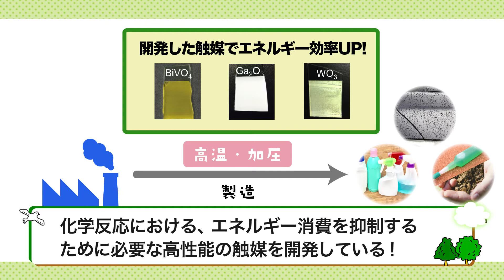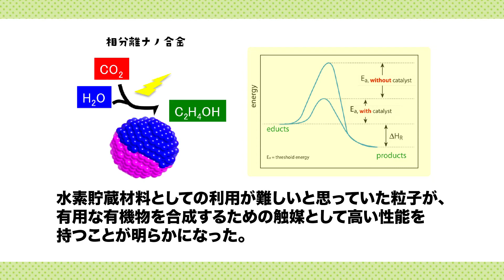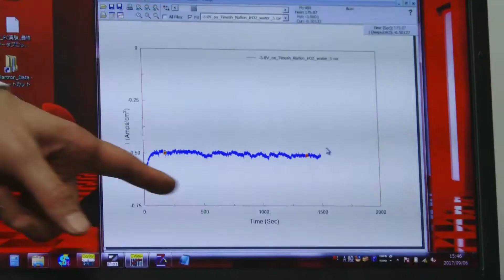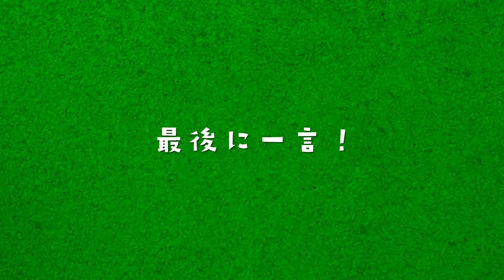山内美穂 先生（九州大学 カーボンニュートラル・エネルギー国際研究所）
【キーワード】固体材料化学、触媒化学、ナノ物質化学